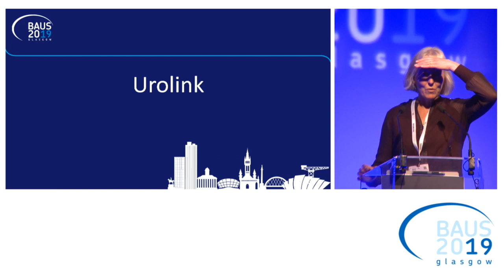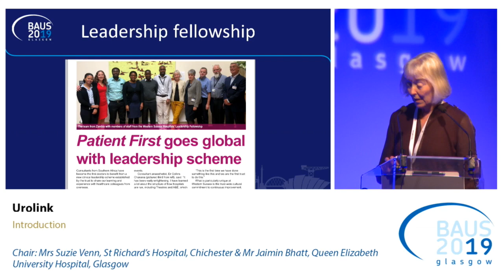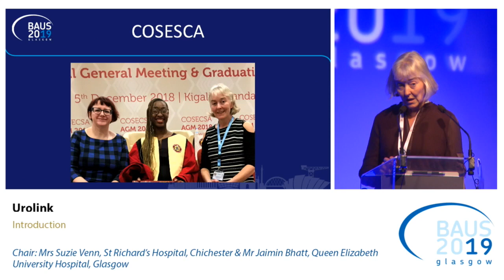BAUS19 Urolink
BAUS2019